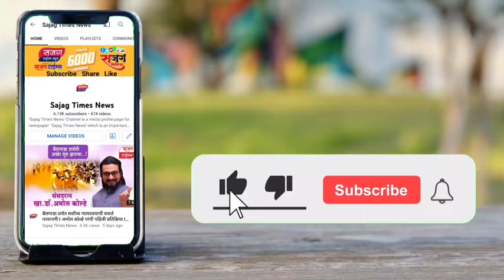नारायणगाव डिंभे डावा कालव्यात युवक बुडाला I रेस्क्यू टीम कडून शोधकार्य सुरू